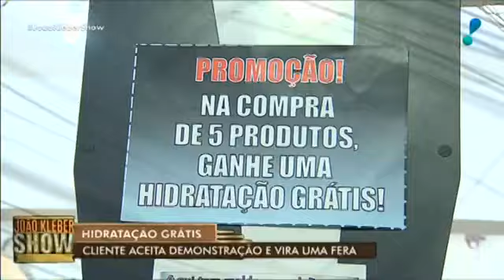Cliente aceita demonstração e vira uma fera (pegadinhas)